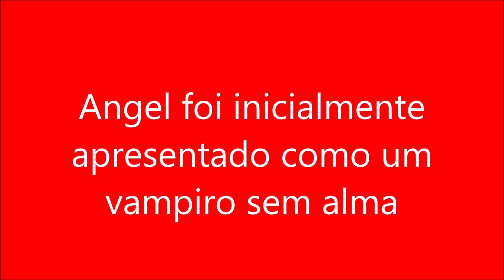Angel foi inicialmente apresentado como um vampiro sem alma